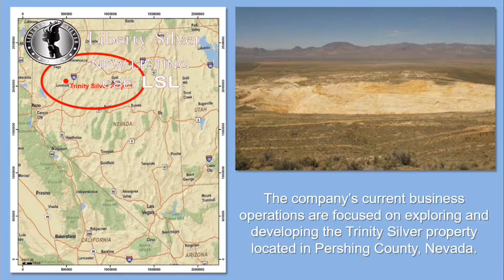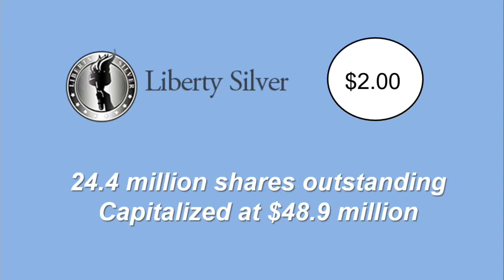Liberty Silver (CSE: LSL) New Listing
The company’s current business operations are focused on exploring and developing the Trinity Silver property located in Pershing County, NevadaDescription